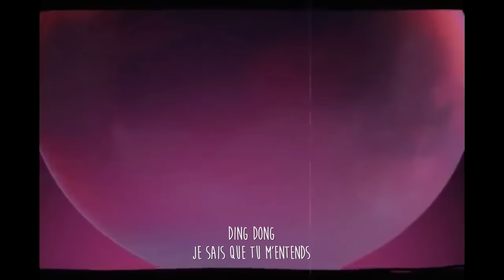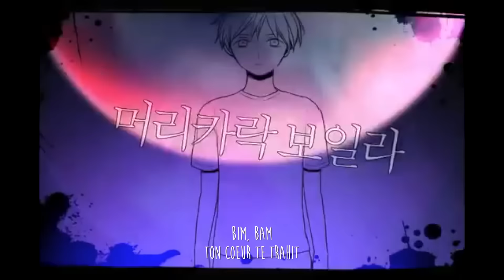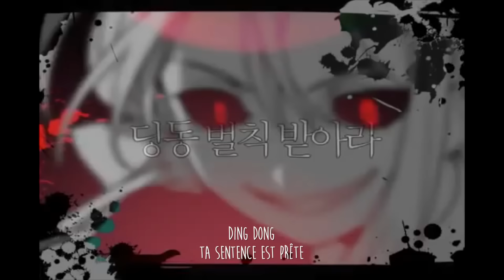♫ Hide and Seek (숨바꼭질) [FRENCH COVER]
■ « Hide and Seek » (숨바꼭질)

⊹ DESCRIPTION ⊹

Il existe déjà des versions françaises de cette chanson mais j’avais envie d’écrire la mienne. Je précise que ce n’est pas une traduction des paroles de Lizz Robinett, mais plutôt une « adaptation ».

Sinon, je vous ai déjà dit que j’adorais incarner des personnages creepy ? x)

Note : Je ne suis pas chanteuse, je fais ça uniquement pour le plaisir. Et désolée pour la qualité du son, je fais ce que je peux avec mon vieux micro ! ^_^'

⊹ CREDITS ⊹

⊹ Lyrics : Ozdust
⊹ Voice : Ozdust
⊹ Original : SeeU
⊹ Thumbnail : Kunishige Keiichi